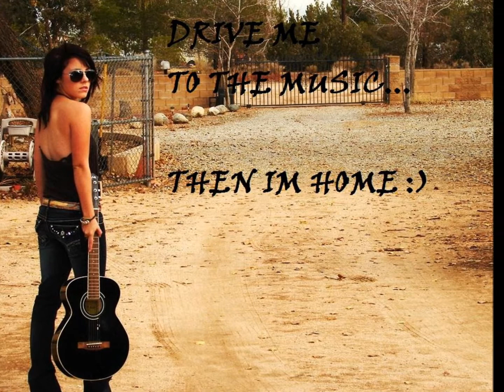AlexAddicted VIP: LikeWowLala (1080p)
Just another one of our fabulous VIP models at AlexAddicted, we're proud to say she deserves this with her photos and personality!

Be sure to look out for our other VIP Models coming up soon!